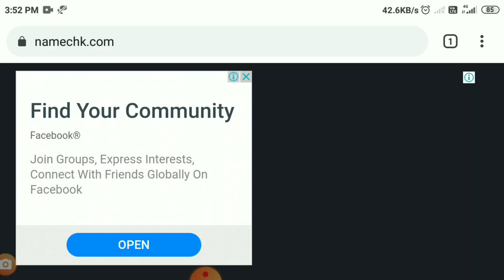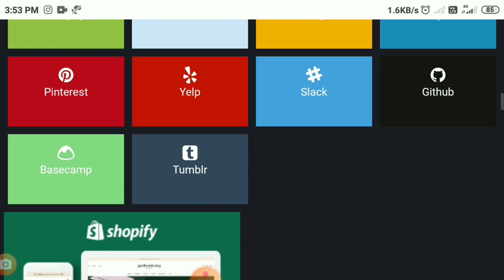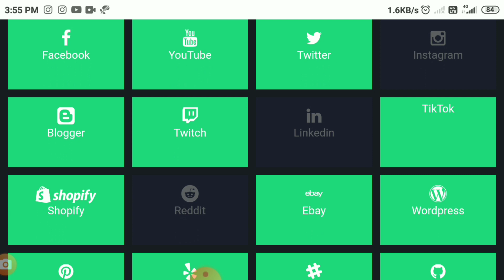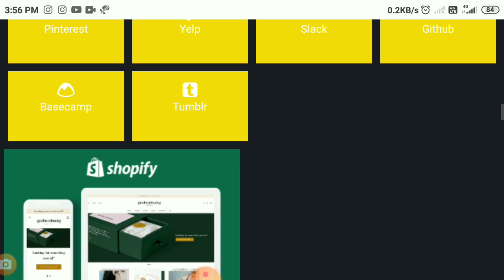How To Choose A Good Youtube Channel Name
how to name your youtube channel
choosing a channel name
channel name
how to choose youtube channel name malayalam
how much youtube pay for1000 views
channel name for youtube
youtube channel name kya rakhe
how to add tags in youtube channel name,names of youtube channels
how to choose youtube channel name,youtube channel name important or not,channel name in malayalam
name is not showing,how to change youtube channel name
how to change youtube cannel name malayalam 2020
youtube channel name change
youtube channel tips malayalam

youtubetipsmalayalam